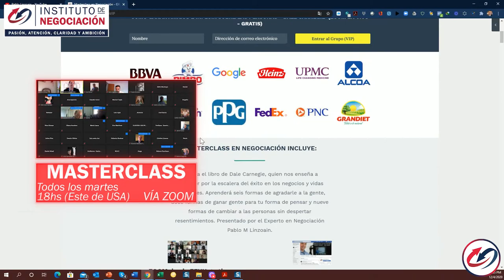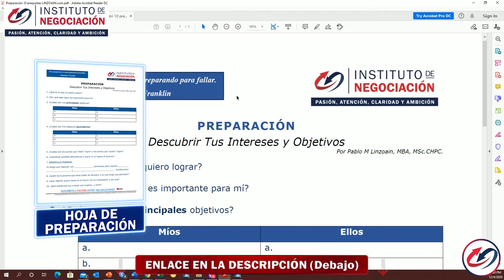3 Consejos para Mejorar tus Habilidades Sociales - Dale Carnegie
Obtene tu copia de mi libro